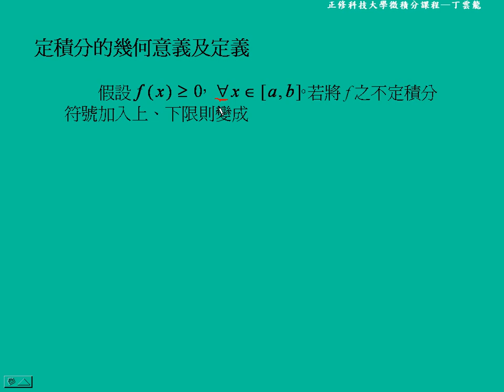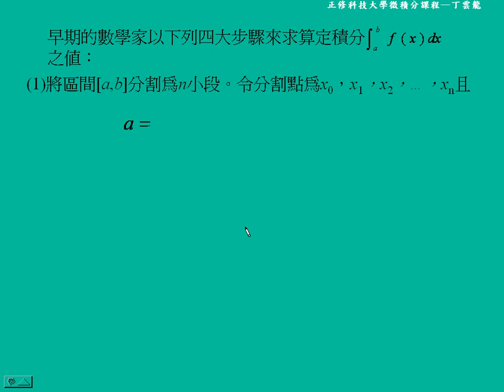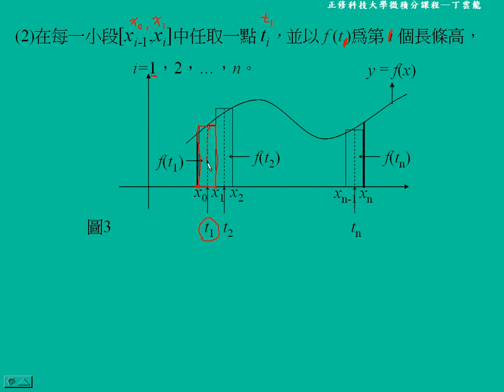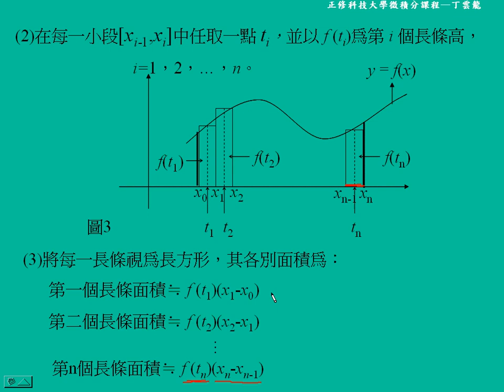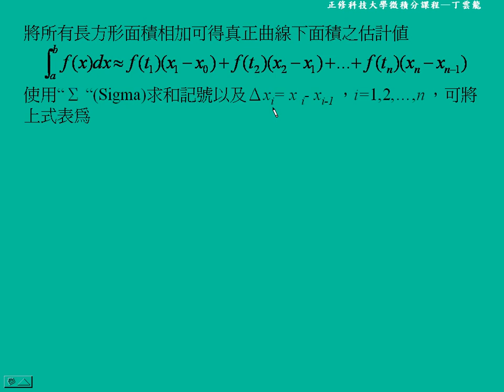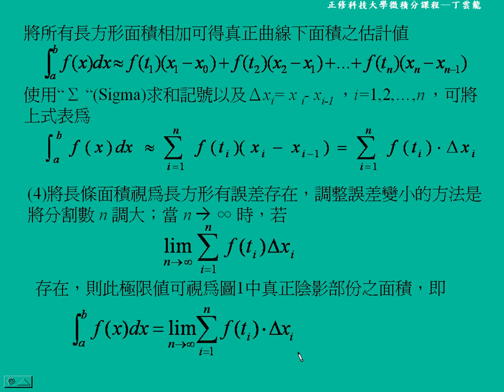第5章 定積分_51定積分的定義與性質 020 | 正修科大中文微積分(二)課程